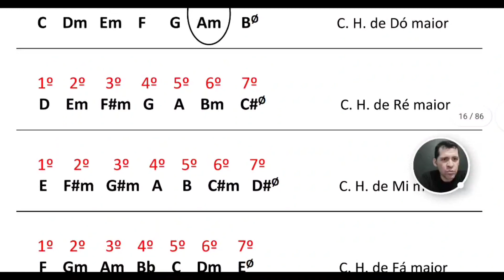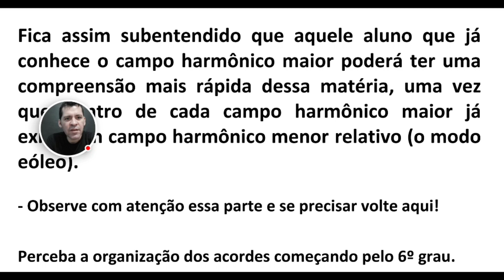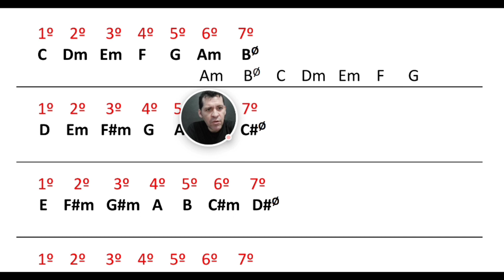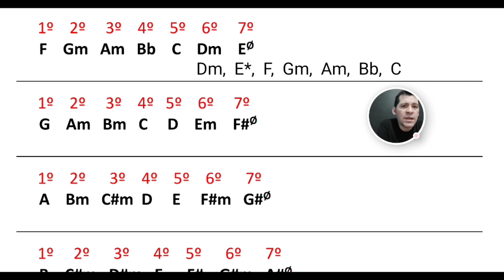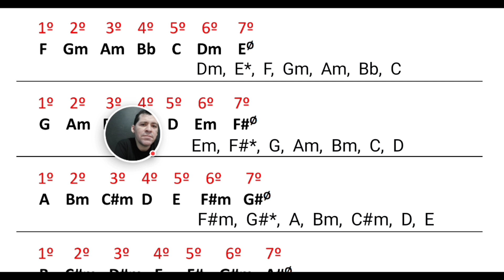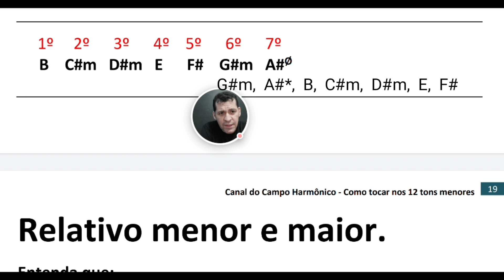Como achar o Tom Relativo menor - Exercício 2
Olá caros amigos, nesse vídeo mostro o exercício 2 do nosso material de Tons menores.
E-book: Tons menores - Como tocar nos 12 tons.

WhatsApp para mais informações:
Esse material está em formato PDF
O comprador receberá o e-book via e-mail
e poderá imprimir para ter o formato físico.

E-book com 31 Músicas de 2 Tons
Os segredos das músicas de 2 Tons

Link do nosso curso de violão
RITMOS FUNDAMENTAIS

E-book Qual é o próximo acorde da música?

E-book de Triângulo Mágico - 2